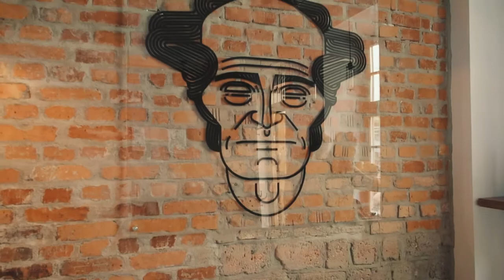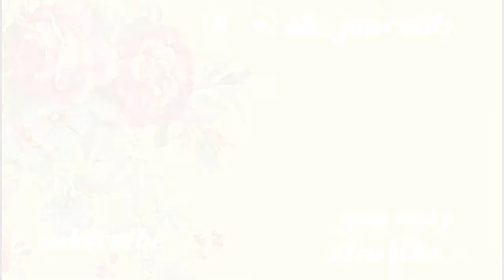last week's bits & pieces || oh journals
If you are new here, me and my friend Edyta spent the last week together in my own city. Here are some bits and pieces of the wonderful time we had. :)

Thumbnail Photo by frank mckenna on Unsplash